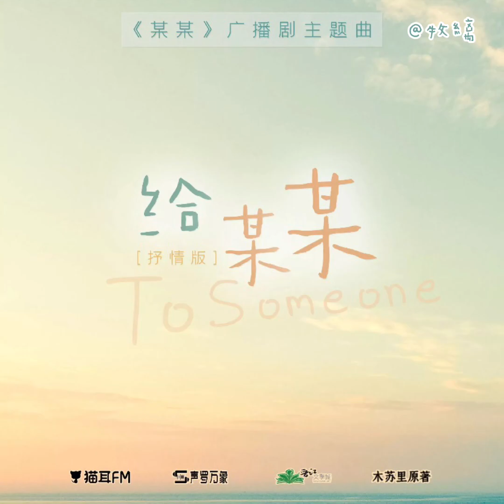陳亦洺 - 給某某『抒情版』【《某某》廣播劇第一季 · 福利掉落】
木蘇里原著丨《某某》廣播劇第一季 ◇ 500萬播放紀念 · 抒情版主題曲Ⅱ《給某某》

◇演唱◇
  陳亦洺

✦歌詞✦

當梧桐，寒暄路過的風，
他們輕聲談論怎樣一個夢？
是否也會說起某某？
風的話我不懂，
但猜就心動。

梧桐說十七歲，
少年竟溫柔？
他笑容，給了誰？
猜不透。
而風答給某某。

因他和他說愛的語氣太鄭重，
所以聲音再微弱，
全世界的風也都把愛聽說。

他贈我很無力的一個相擁，
卻是他擁有的所有。
十七歲那年擱淺我，
一生的心動。

經年之後我富有一切自由，
可以親吻可以情衷，
獨缺少十七歲某某，
於是一切富有都貧窮。

他曾用很無力的一個相擁，
留我在十七歲夏末。
從此不再擁有某某，
就不再心動。

因此親吻還有情衷。
全付給從今後某某，
有他一切貧窮都富有。